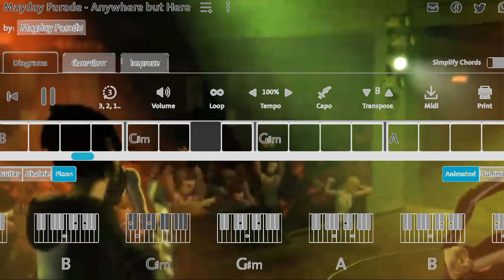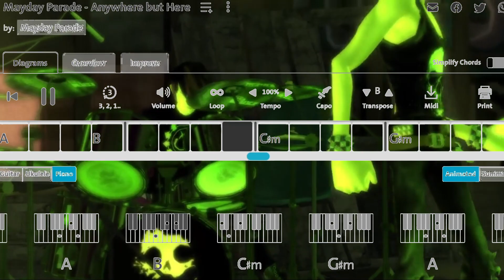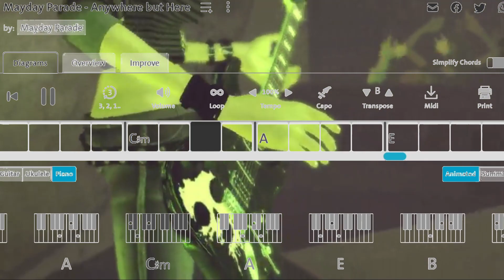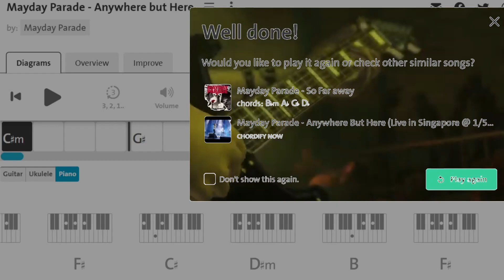Anywhere but here